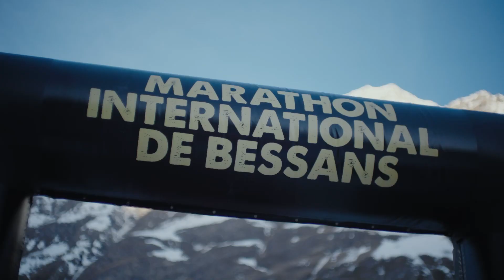Marathon International de Bessans 2023 - Samedi